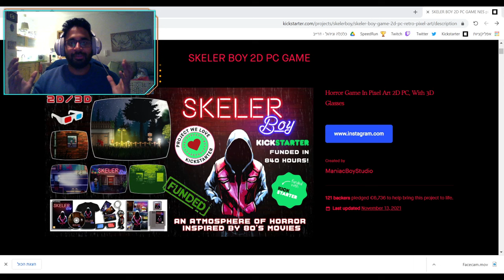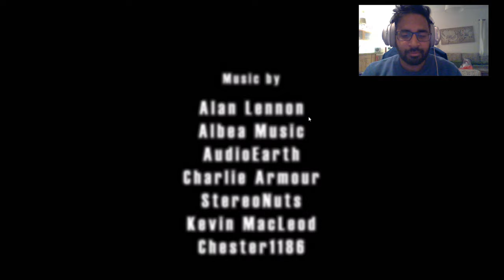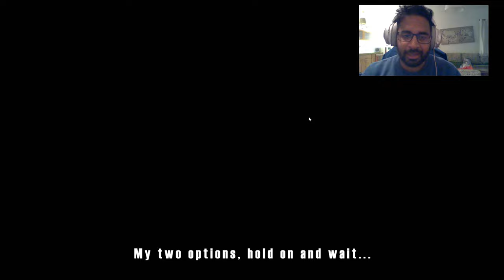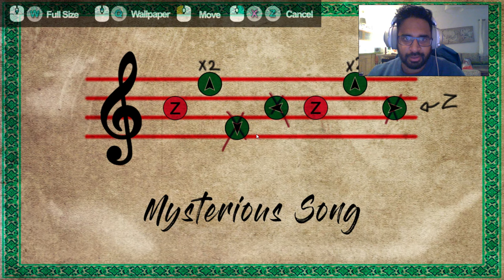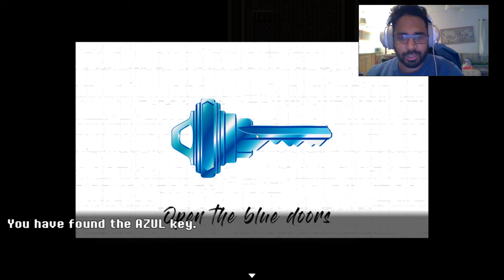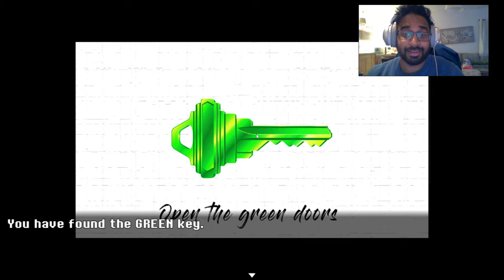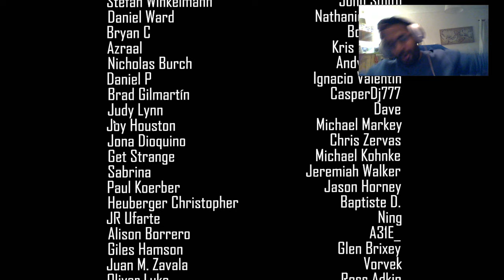Let's Play SKELER BOY - Full Game Walkthrough PC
Chochklah Plays Skeler Boy psychological horror adventure Lockpicks, Key tests, gametime and LOVE STORY? . come watch and see reaction funny moments and enjoy the game as much as i can !
About the Game :
Skeler Boy, a psychological horror adventure plan for PC, Android, and iOS. Maniac Boy Studio drew inspiration from '70s and '80s horror movies like The Exorcist, Terminator, The NeverEnding Story, and The Shining. Yes, you heard me. The first Terminator was a horror movie. Watch it. It still freaks me out.
If you like the game You can check more about the game